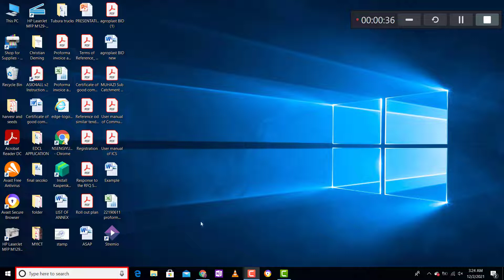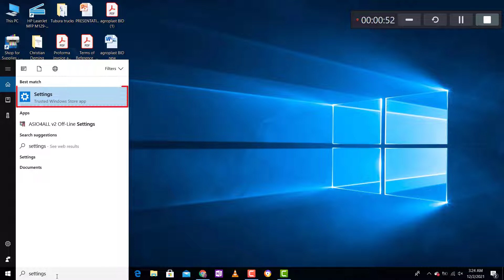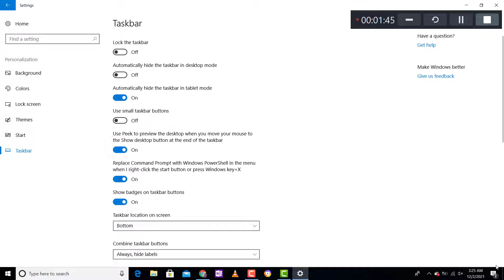How To Show Desktop Buttons On PC